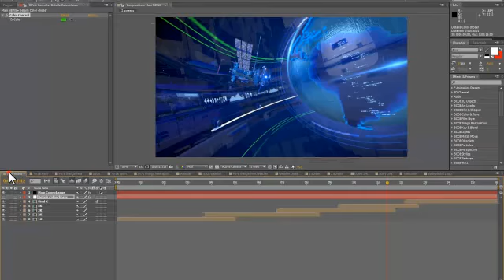News /// After Effects Template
Main features:
Easy change final title
Lower 3rd, Multiscreen, Transition and Loop Background included